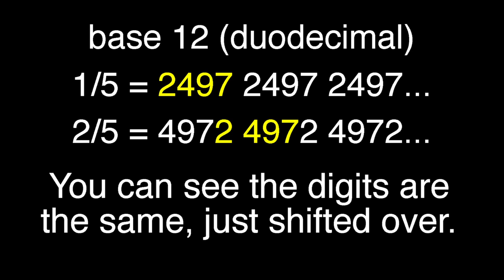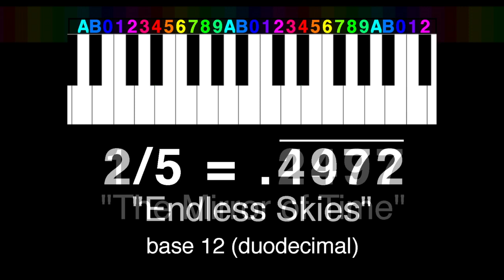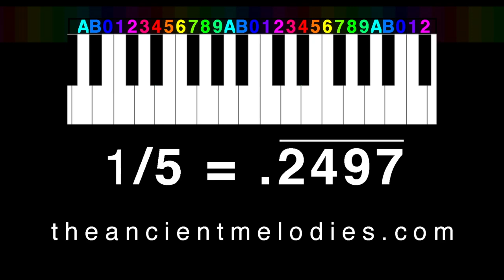The Melody of 2/5 - "Endless Skies" - base 12 in the chromatic scale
This is 2/5ths in base 12 played in the chromatic scale.  I applied some timing to make it into a melody.  This song is called "Endless Skies".  There is a short song at the end of this video made with 1/5 called "The Mirror of Time"

Rational constants have a repeating pattern, unlike pi or e, which are irrational and have no repeating patterns.  I wrote songs for those two constants and the videos on are my channel.

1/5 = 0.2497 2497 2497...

The other fractions of 5ths are that same repeating set of numbers, only shifted.

2/5 = .497 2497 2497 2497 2...
3/5 = .7 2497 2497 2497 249...
4/5 = .97 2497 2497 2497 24...

The song ended up in the key of G# minor (with C=1)

1/5 is in the key of B (B=0)

"Peace, Love, and Understanding to all life, for all time."
- Anonymous ;-)